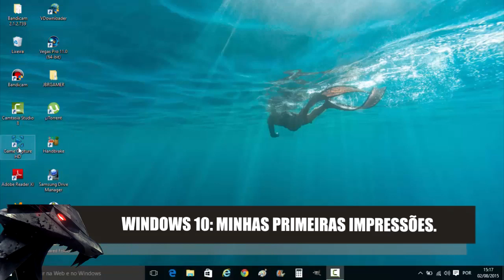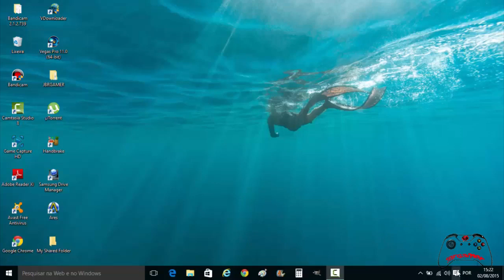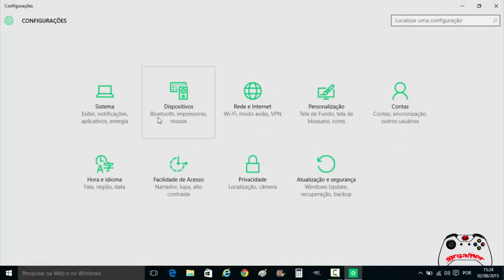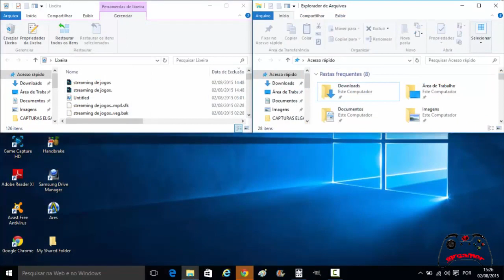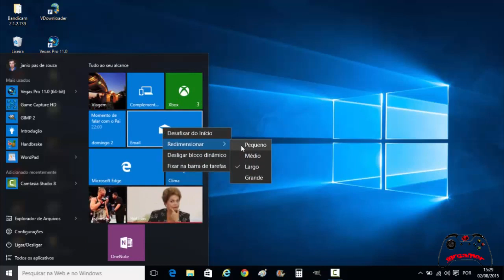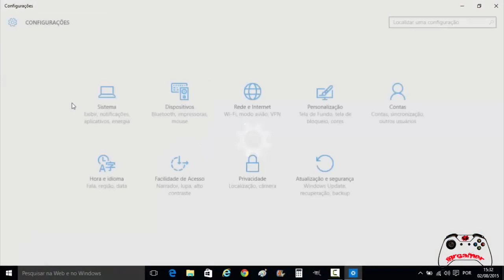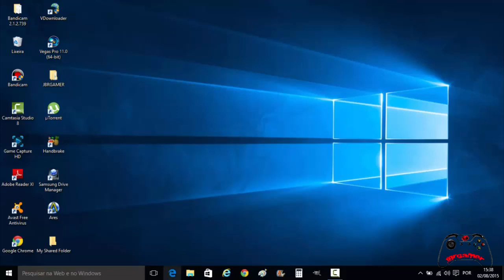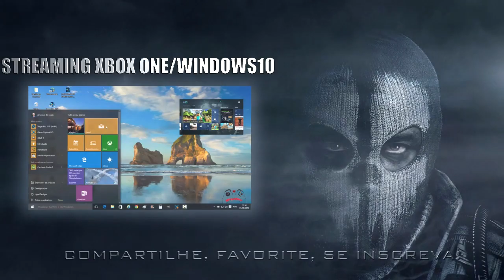WINDOWS 10: analise, dicas e impressões, confiram.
Galera,

Curtam ai minha rápida analise nesse primeiro contato com o windows 10.

Um abraço...